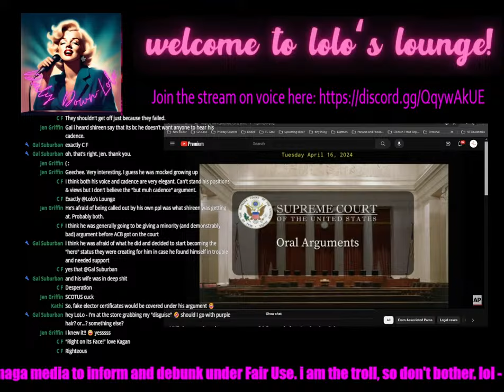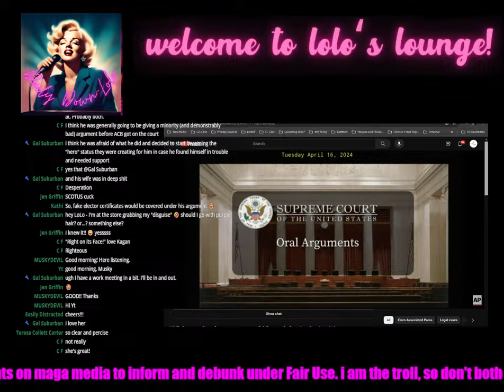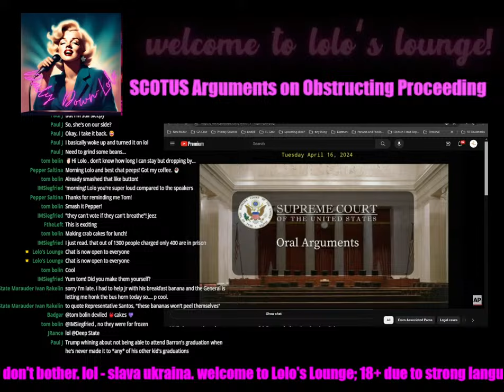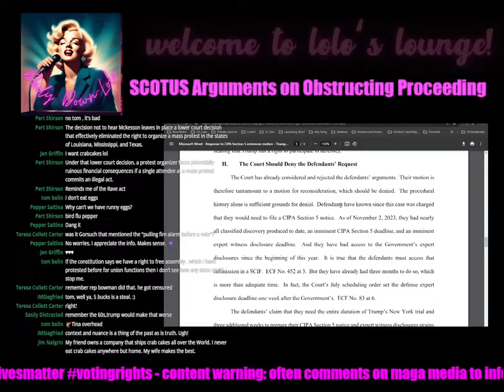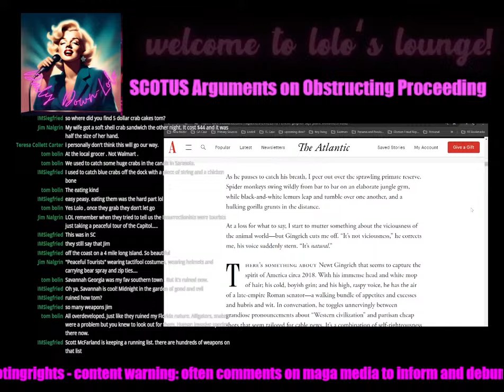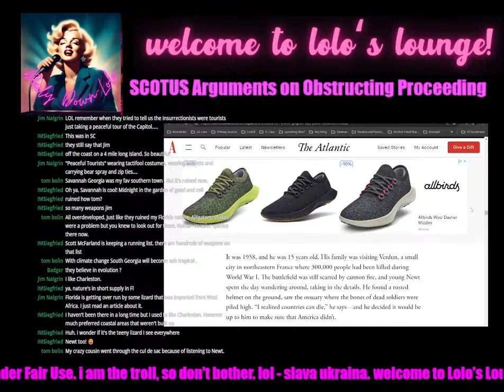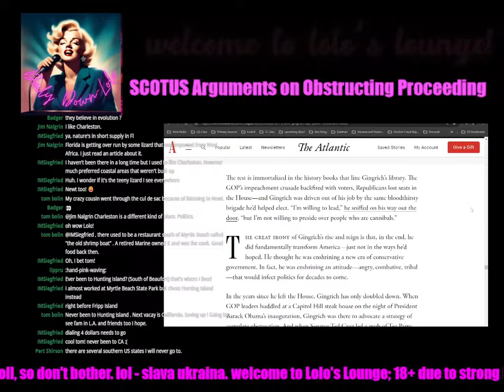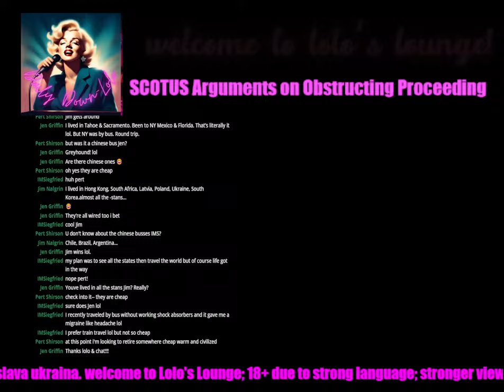LIVE with Lolo: SCOTUS Arguments & Newts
listen to oral to SCOTUS by lawyers thinking if fetch happened it wasn't their fault...

blame the feds, whoops, that's us...